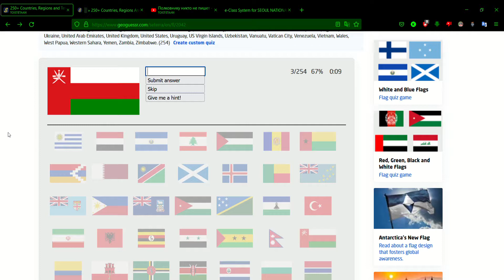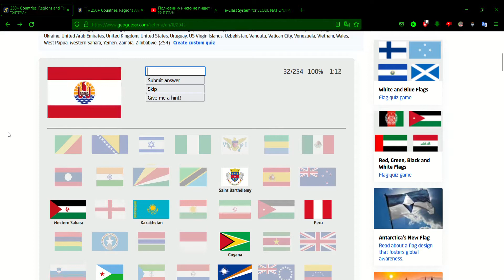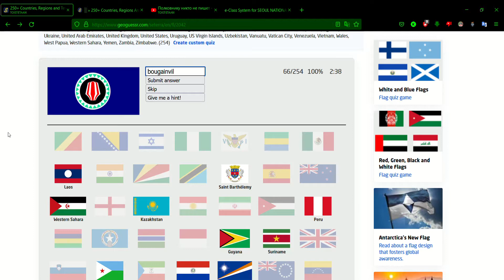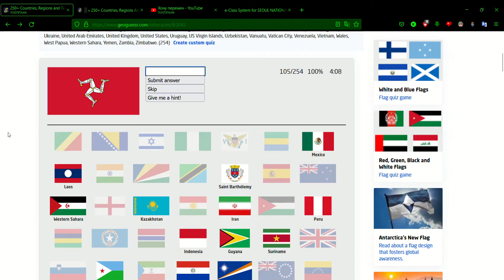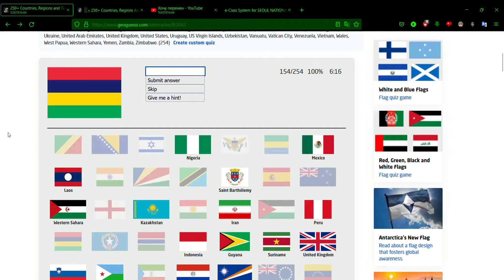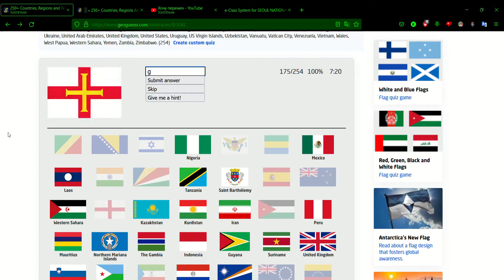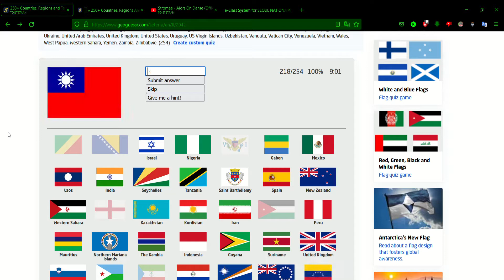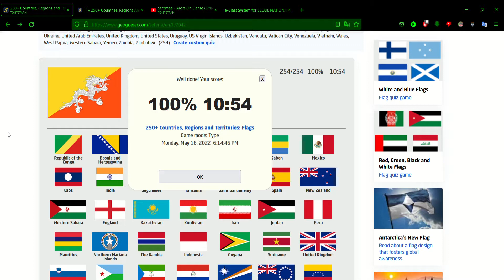250+ Countries, Regions and Territories Flags Flag Quiz Game 10,54